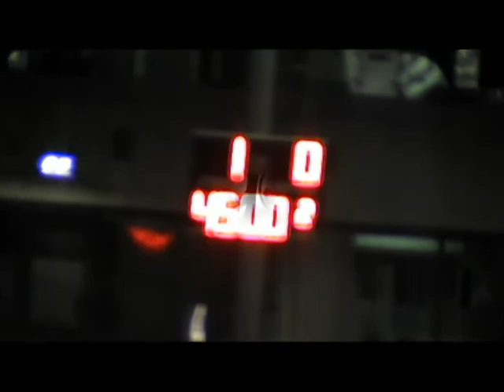AURRERA K.E. 1:0 Beti Gazte K.J.K.E. (Zaldupe, 2013/11/09)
2013ko Azaroaren 9an Ondarroako Zaldupe futbol zelaian jokatu zen partiduaren laburpena.